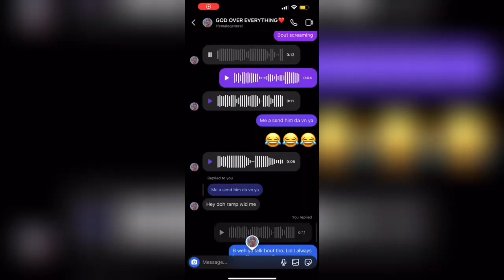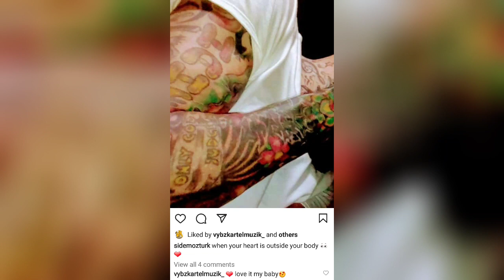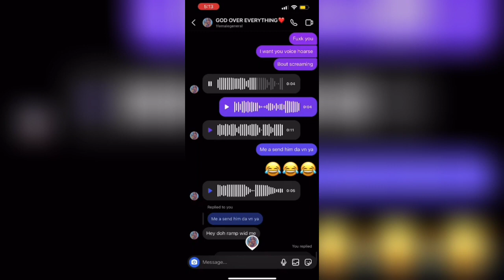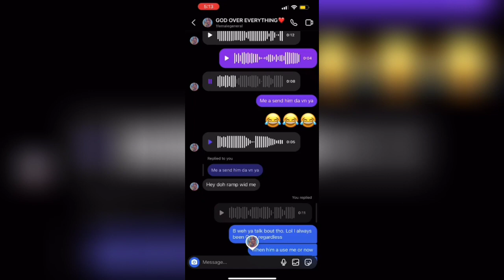Vybz Kartel L€@K PRIVTE VOICENOTE MIXUP JUST START + Shabdon did this .😕😲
Vybz kartel hot caught  with a next woman this time he cut shorty off big time,  plus  shabdon  pull   off a it wasn't me.  Must watch .